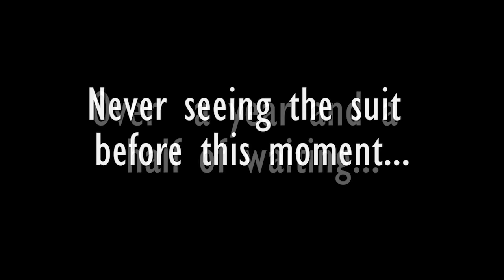Blind Fursuit Unboxing! [Adezu by Dexterous Zombie]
She's finally here! I'll do a much more detailed review of the suit once I've had it for a few more months.